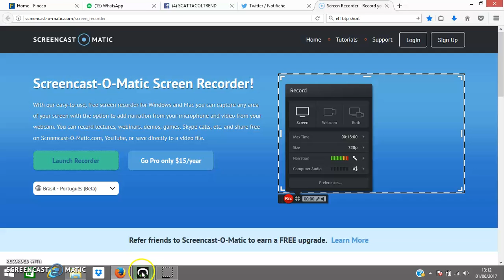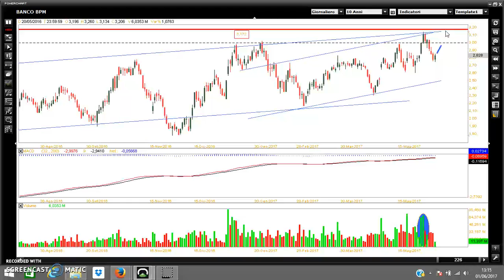Banco BPM, cosa aspettarci?